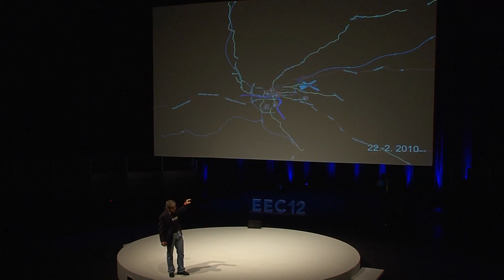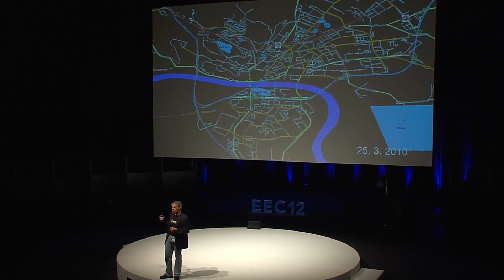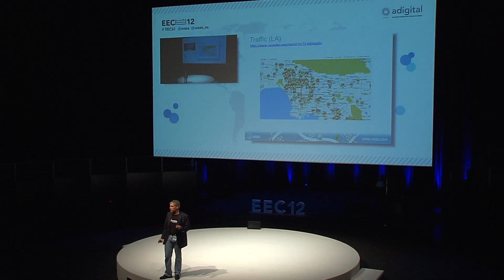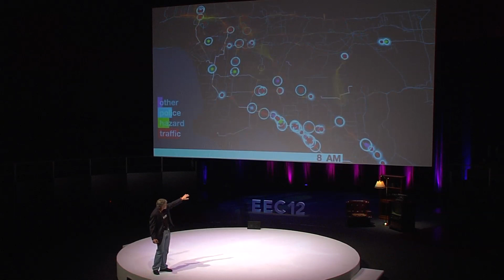EEC12 - Uri Levine, Waze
"Crowd sourcing by the drivers for the drivers", by Uri Levine, Presidente y Co-fundador de Waze